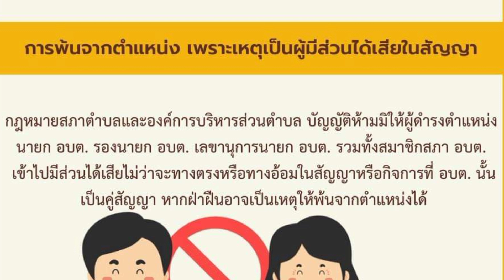ห้ามมีส่วนได้เสียกับท้องถิ่น